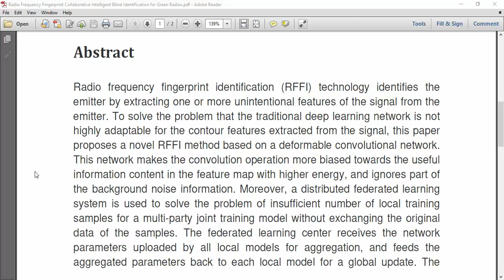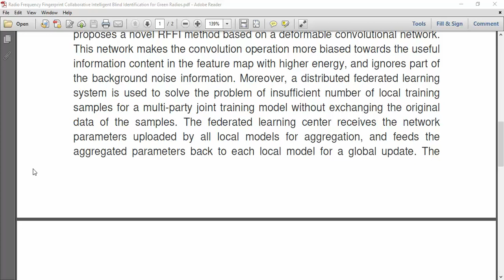Radio Frequency Fingerprint Collaborative Intelligent Blind Identification for Green Radios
IEEE PROJECTS 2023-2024 TITLE LIST

* Complete Source Code
* Complete Documentation
* Complete Presentation Slides
* Flow Diagram
* Database File
* Screenshots
* Execution Procedure
* Video Tutorials
* Supporting Softwares

Support Specialization
* 24/7 Support
* Ticketing System
* Voice Conference
* Video On Demand
* Remote Connectivity
* Document Customization